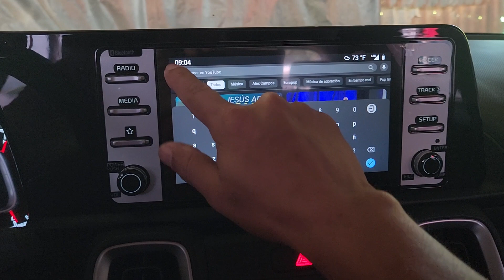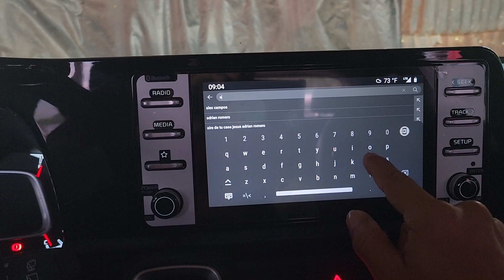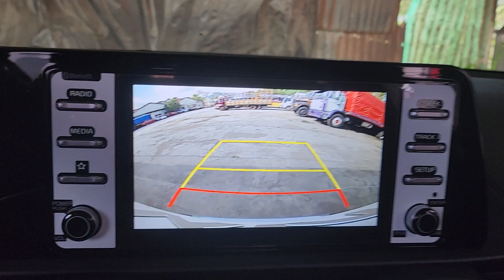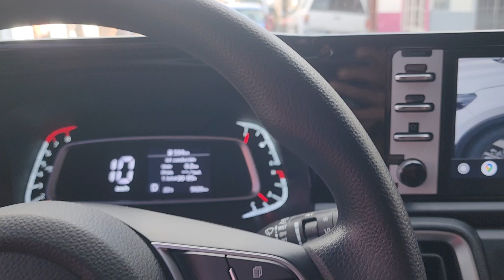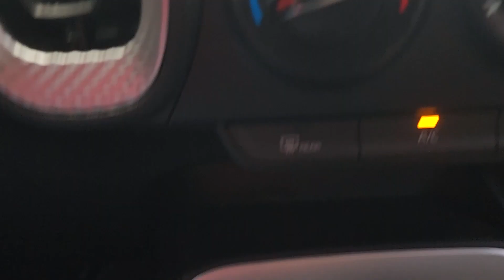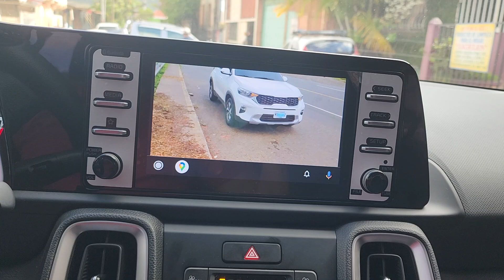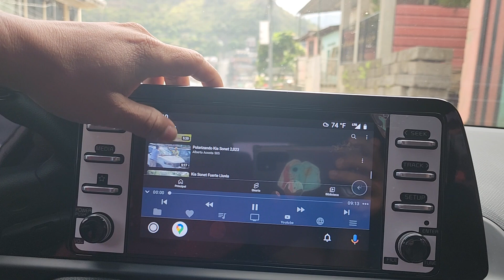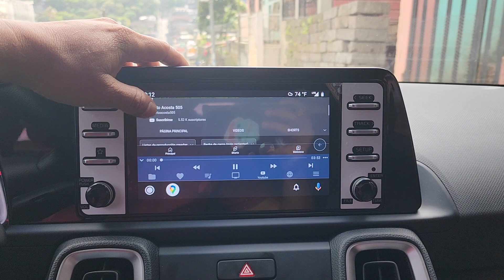Youtube En Tu Kia Con FERMATA